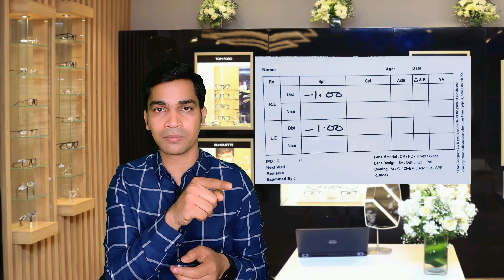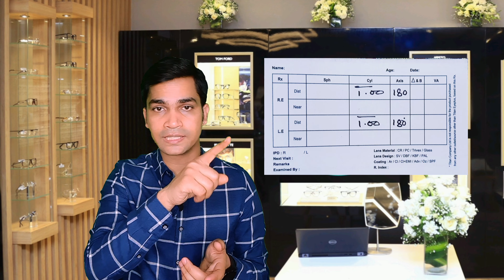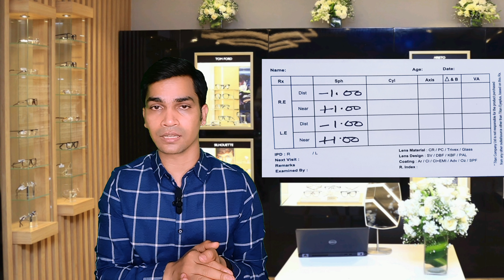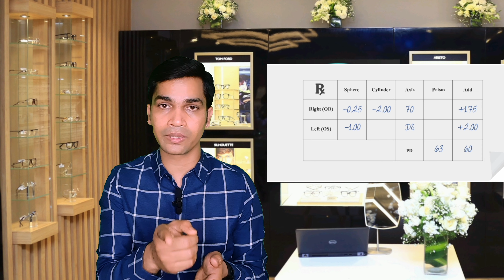How to read eye prescription | चश्मे का नंबर कैसे समझें | How To read Specs Number Easily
अपने चश्मे का नंबर कैसे पता करें
अपने चश्मे की प्रिस्क्रिप्शन को कैसे पढ़ें
How to Read Your Eye Glass Prescription
How do you read a prescription number?
how to calculate eye power from prescription
what is sph, cyl and axis in eye prescription
what is cyl in eye prescription
चश्मे में सिलेंडर नंबर क्या होता है?
चश्मे में प्लस माइनस क्या होता है?
चश्मे का पावर कितना कितना होता है?
स्फियर डायोप्टर्स में मापी गई लेंस पावर की मात्रा को इंगित करता है, जो निकटदर्शिता या दूरदर्शिता को सही करने के लिए निर्धारित है । यदि इस शीर्षक के अंतर्गत आने वाली संख्या में माइनस साइन (-) है, तो आप निकटदर्शी हैं; यदि संख्या में प्लस चिह्न (+) है या पूर्व चिह्न या ऋण चिह्न से पहले नहीं है, तो आप दूरदर्शी हैं ।

About Me
I am Rakesh Kumar Singh ,Senior Consultant Optometrist, On my channel, you will find Eye Care Tips/Spectacle/Contact Lenses/Frames/Spectacle Lens Related  Videos.

Shopping of my Fovorite Product